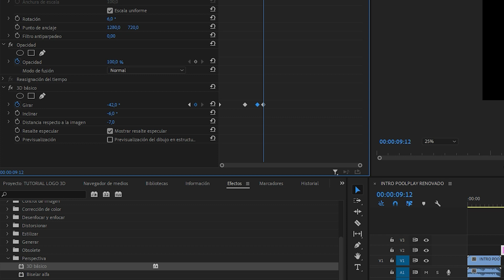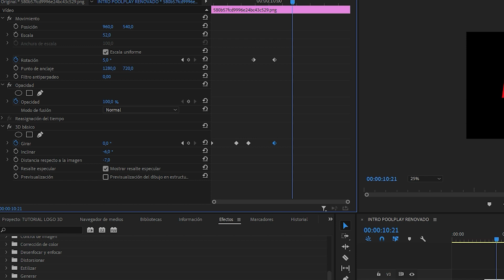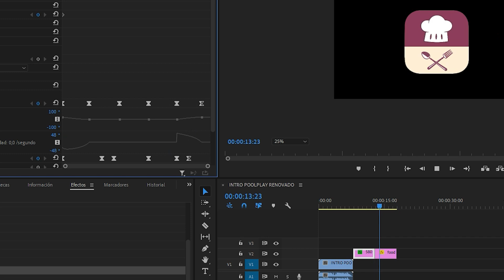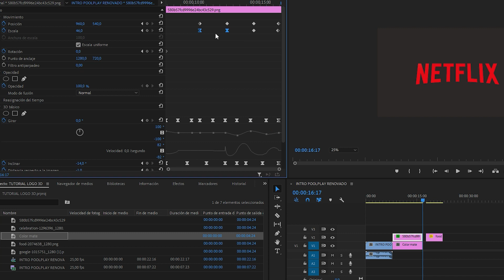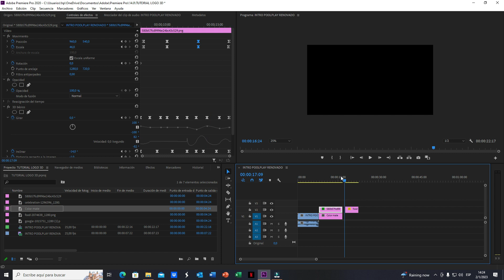LOGOS 3D VIDEO TUTORIAL EN ADOBE PREMIERE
Para empezar este 2023, les traigo un nuevo tutorial sobre cómo hacer logos en 3D con Adobe Premiere y sin necesidad de acudir a otro programa. El resultado es genial. Si te gusta lo que hago, serías de gran ayuda con tu like y suscripción a mi canal.